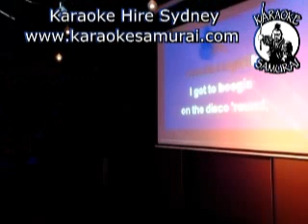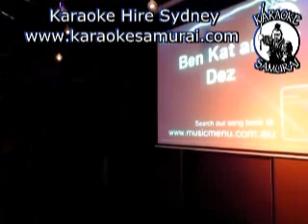Collingwood Hotel Liverpool Sat 8pm~12am 37